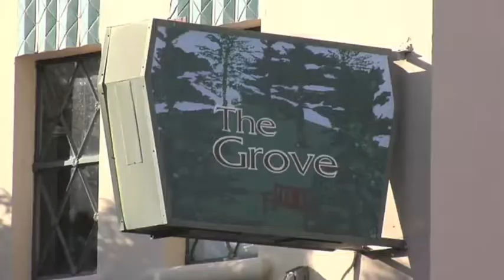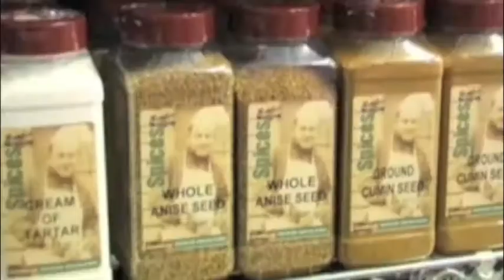Jeffrey Saad - Video Reel